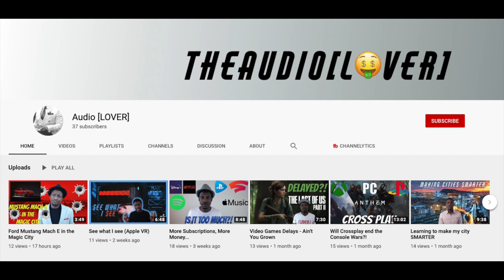OUR TWO YEAR OLD JUDGED OUR GINGERBREAD HOUSES | Vlogmas Day 3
We let our two year old daughter judge who would win the gingerbread house challenge!